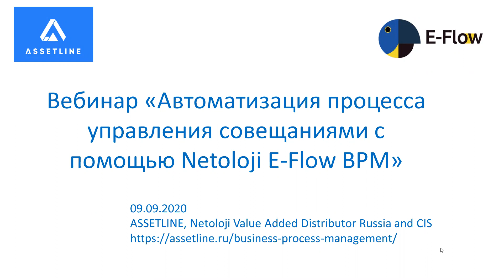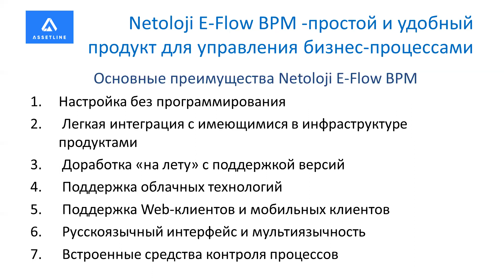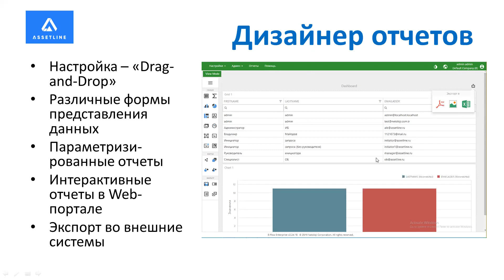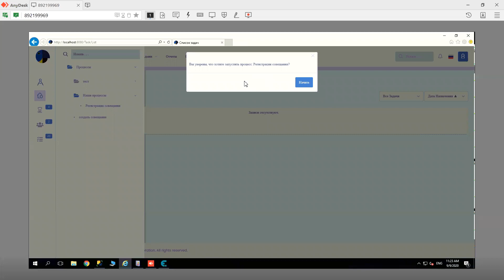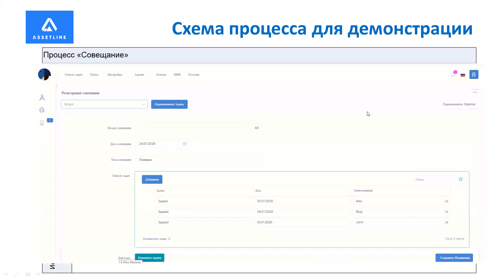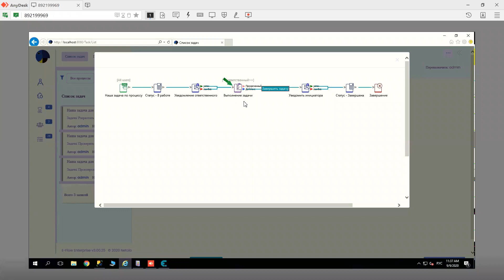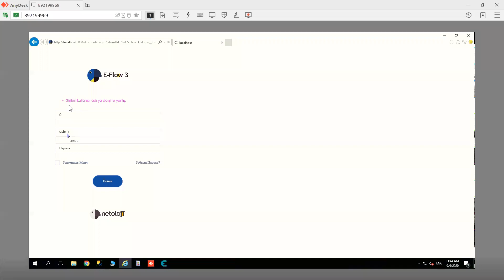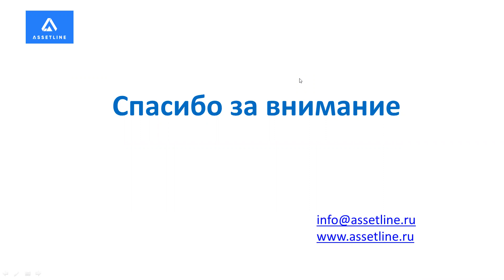Вебинар «Автоматизация процесса управления совещаниями с помощью Netoloji E-Flow BPM»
“Meeting Management Process” webinar by Assetline.